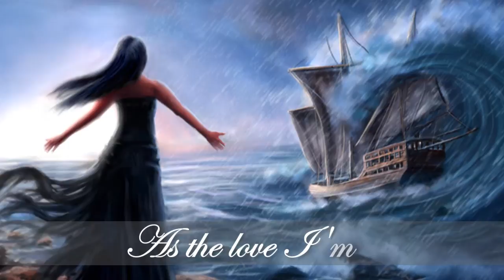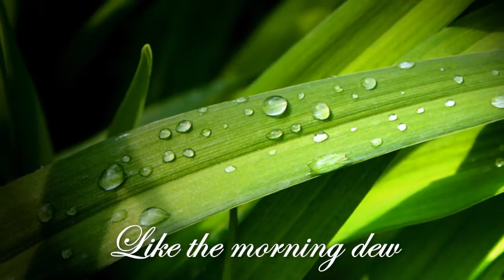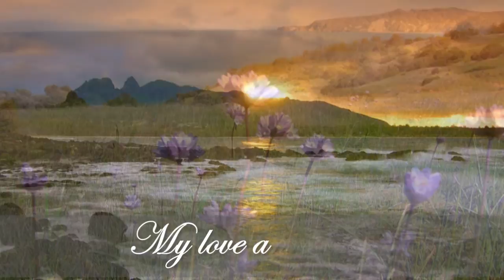(HD 720p) "The Water Is Wide", Sung by Luka Bloom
Beautiful music does not need words to be appreciated.  But I think enjoyment of this song can be further enhanced with knowledge of its lyrics.  The vocal rendition of the song is by Irish folk-rock singer  Luka Bloom - - same visuals from the instrumental version f this video..

The theme of the song is is the inherent challenges of love. "Love is handsome, love is kind" during the novel honeymoon phase of any relationship. However, as time progresses, "love grows old, and waxes cold". Even true love can "fade away like morning dew".

Luka Bloom (born 23 May 1955, in Newbridge, County Kildare, Ireland) is an Irish folk-rock singer-songwriter. He is the younger brother of Irish folk singer Christy Moore.

The water is wide, I can-not cross o'er.
And neither have I the wings to fly.
Build me a boat that can carry two,
And both shall row, my true love and I.

A ship there is and she sails the seas.
She's laden deep, as deep can be;
But not so deep as the love I'm in
And I know not if I sink or swim.

I leaned my back up against a young oak
Thinking he were a trusty tree
but first he bended and then he broke
Thus did my love prove false to me.

O love is handsome and love is kind
Bright as a jewel when first it's new
but love grows old and waxes cold
And fades away like the morning dew.